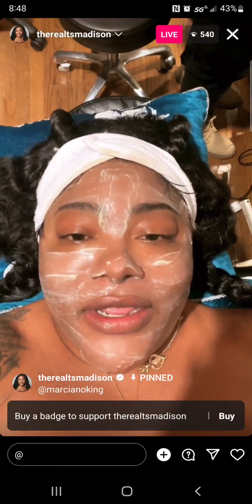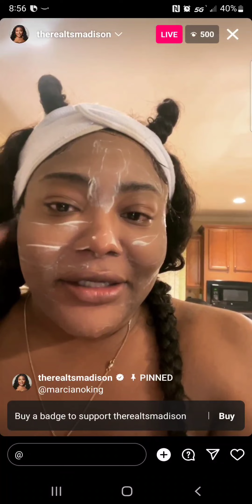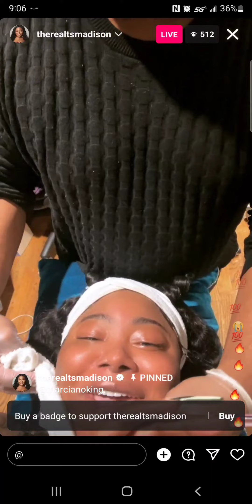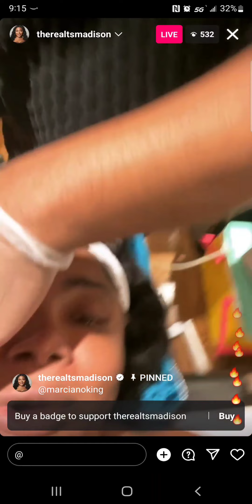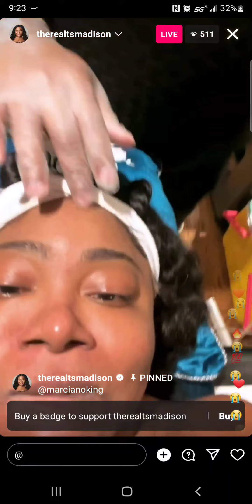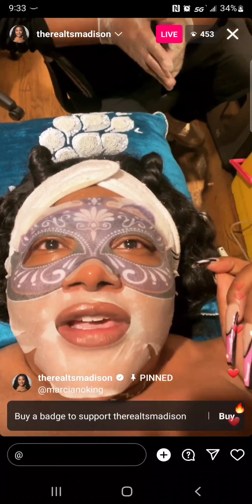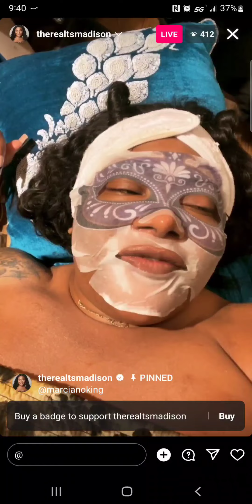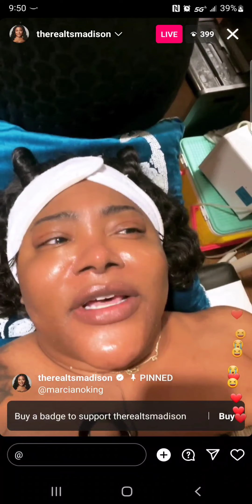TS Madison Facial | TsMadison